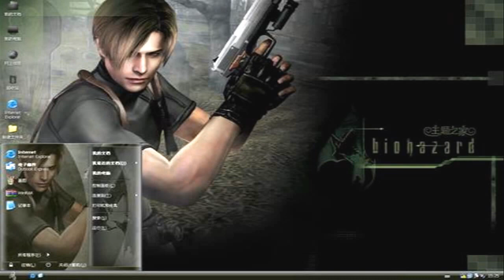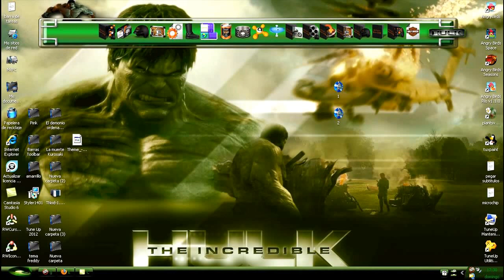THEMES XP PACK -RESIDENT EVIL 2018